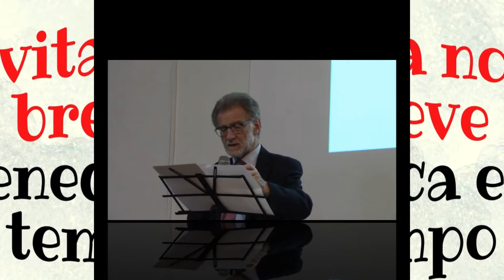I.Dionigi, La vita non è breve. Occupati vs otiosi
Estratto dalla conferenza di Ivano Dionigi, già rettore dell'Alma Mater di Bologna, sul tema "E'il tempo", a Magenta presso l'Auditorium del Liceo Scientifico "D. Bramante" di Magenta